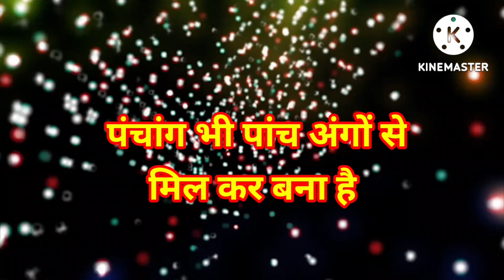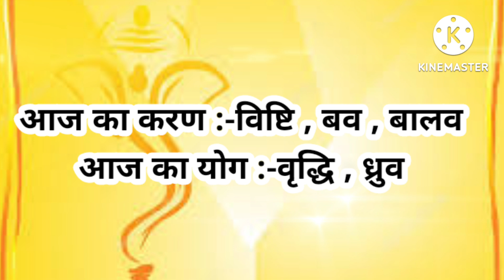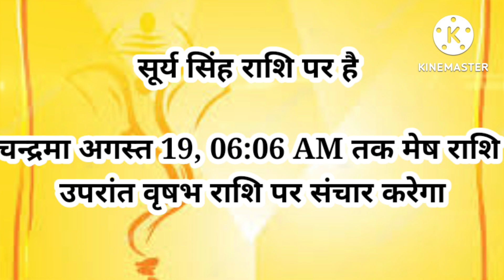Aaj ka panchang 18 August 2022 पंचांग आज की तिथि |शुभ मुहूर्त |राहु काल |Thursday Panchang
Aaj ka panchang 18 August 2022 पंचांग आज की तिथि |शुभ मुहूर्त |राहु काल |Thursday
Panchang

विडियो में सम्पूर्ण पंचांग की जानकारी जेसे आज की तिथि वार नक्षत्र राहुकाल अभिजित मुहूर्त आज का दिन का चोघडिया आज रात का चोघडिया दिए गए है